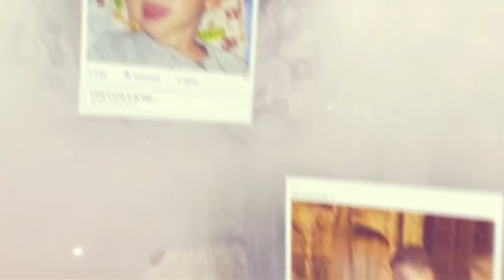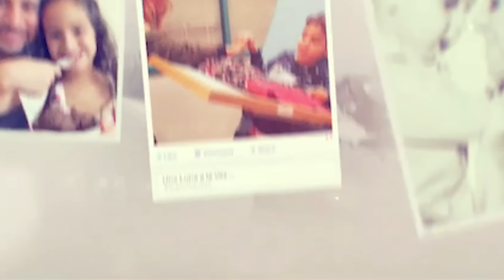"💬 Hablando con mi Hija Marcela 👧 ¡Los Niños de la Sala de Espera! 💙✨"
"🌙 ¡Bienvenidos a 'Una Luna a la Vez'! Somos dos madres, Miriam y Erika, que han enfrentado diagnósticos inesperados para sus hijos y hemos decidido compartir nuestras experiencias para ayudar a otras familias 💙. Aquí encontrarás entrevistas con expertos 👩‍⚕️, padres y madres 💪 que también han vivido situaciones similares. Hablamos de temas importantes, desde la vida cotidiana hasta cómo enfrentar estos retos con amor y autenticidad. ¡Únete a nuestra comunidad y acompáñanos en este viaje! 🚀💫"